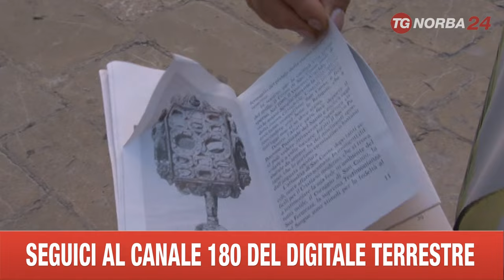IL MIRACOLO DEL BASTONE DI SAN CANIO DI ACERENZA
AD ACERENZA, NEL POTENTINO, SI GRIDA AL MIRACOLO. IL BASTONE DEL SANTO PATRONO, SAN CANIO VESCOVO, SI SAREBBE MOSSO. NON ACCADEVA DA UNA DECINA D'ANNI